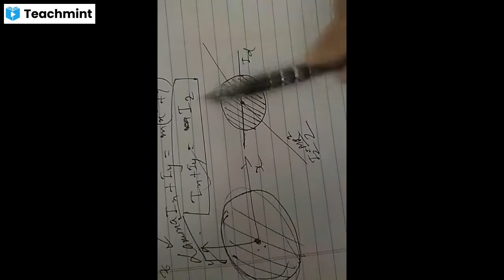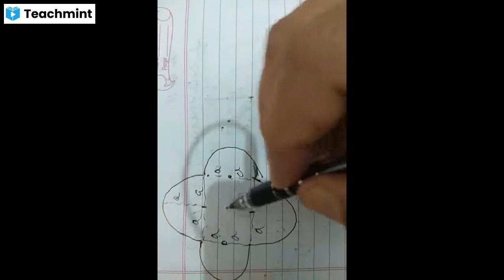Parallel and perpendicular axes theorem